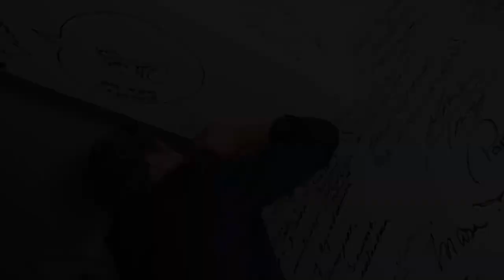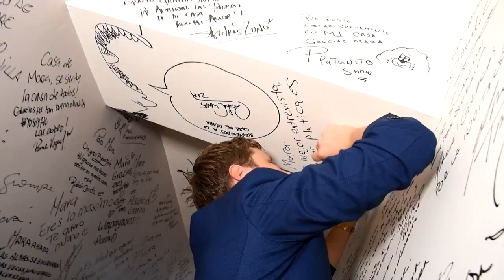Alexander Acha, NO imaginaron VERME así | Mara Patricia Castañeda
Alexander Acha es un cantante, músico y compositor mexicano, cuya carrera ha estado laureada debido a su talento. Hoy nos platica cosas íntimas que marcaron su destino.